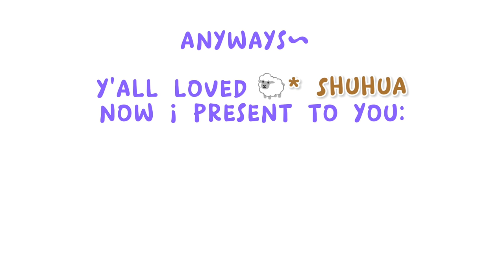tomboy was basically yuqi's 🐛* era feat. the foreign line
Miyeon is the honorary foreign member- these 4 chaotic kids and then there's our captain- 😂💀